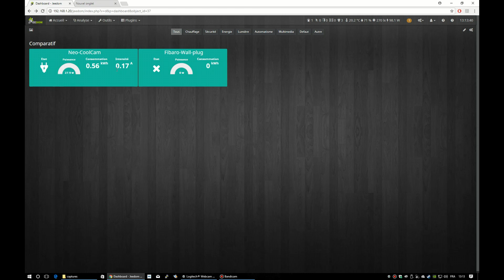Module prise Z-wave: Neo coolcam vs Fibaro dans jeedom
Petit retour d'experience sur les modules chinois Neo-CoolCam Smart Power Plug NAS-WR01ZE comparés à la référence du marché, les Fibaro wall plug gen5.